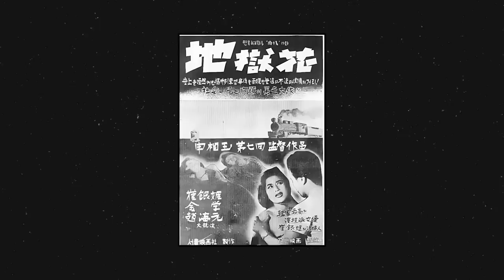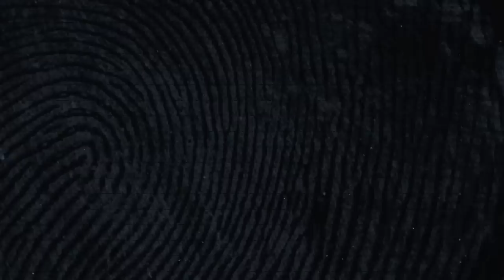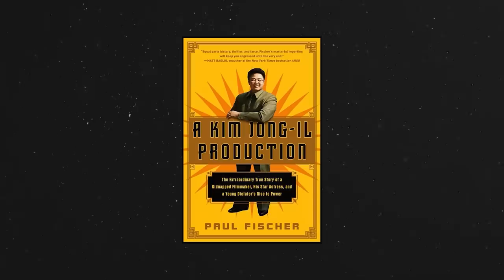Abducted and Enslaved: The Kidnapped Filmmakers Behind North Korean Cinema